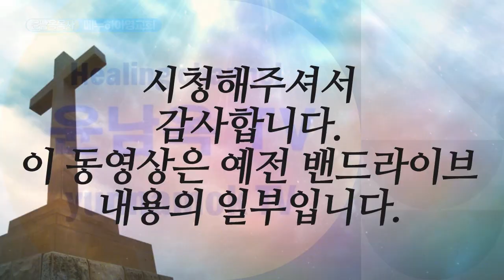바람같이, 불같이(성령의 모형들)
바람같고, 불같고, 물같고.